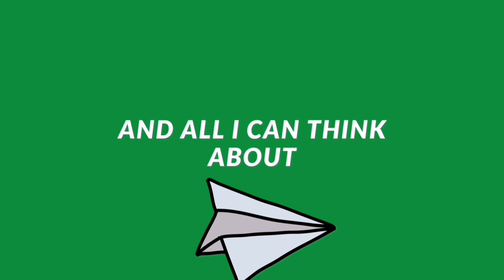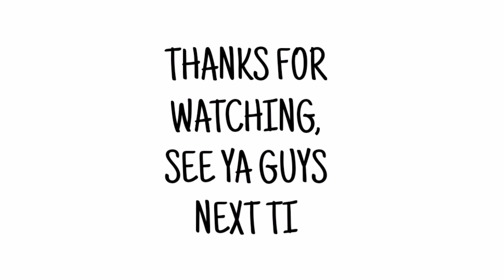5km Time Trial (Current PR is 35min)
untuk episode kali ini, aku cuba beat PR 5k aku iaitu 35min, jom tengok samaada berjaya ataupun tidak..

link untuk program yang aku join

Video fully edited on my smartphone

BeauHelmi

🔹 my strava

Burhanuddin Helmi